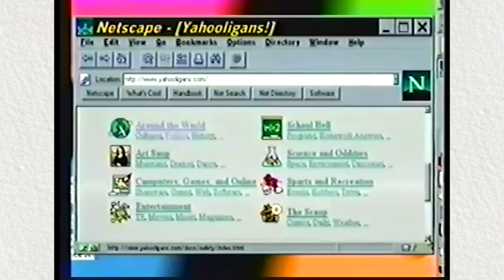OK K.O.: How the internet makes me proud of strangers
Wanna see me ramble on some more? Check me out on Twitter